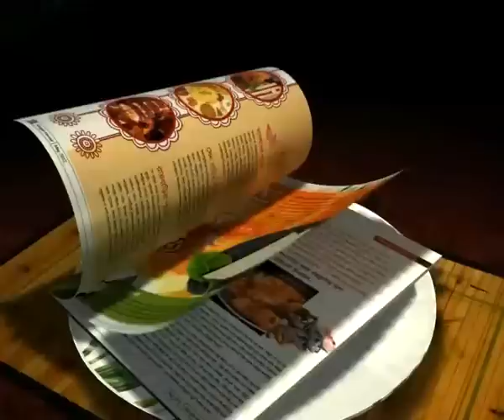RANJI TROPHY 2012/13: MISMANAGEMENT ON BEHALF OF CAB.. MORTIFICATING?